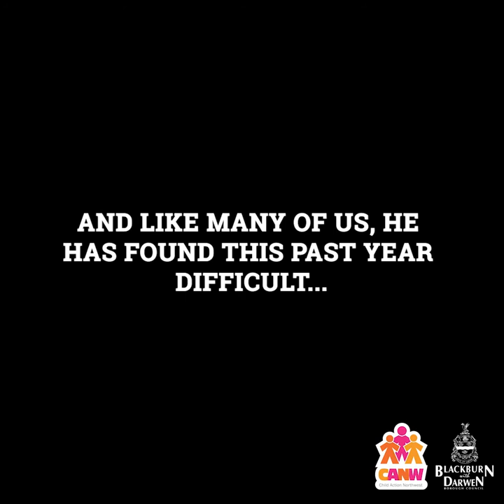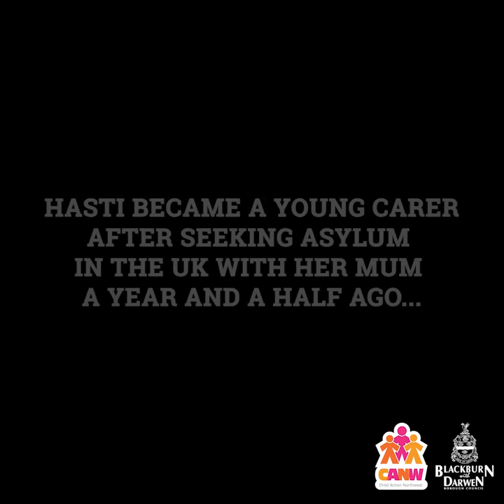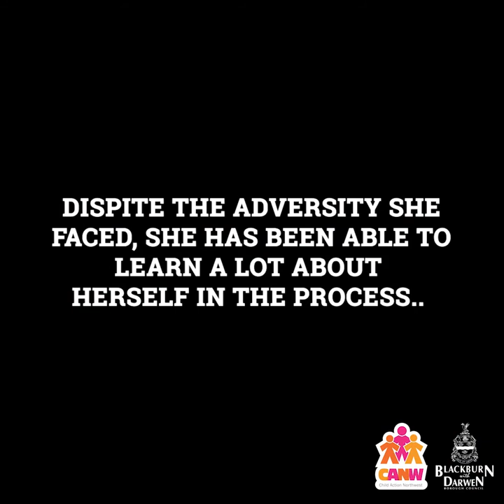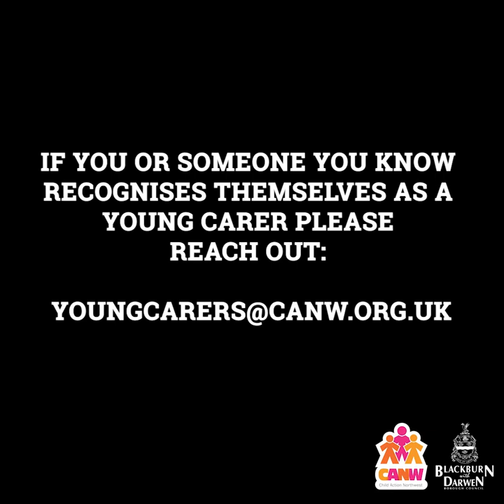Two Young Carers from Blackburn shortlisted for BBC Award